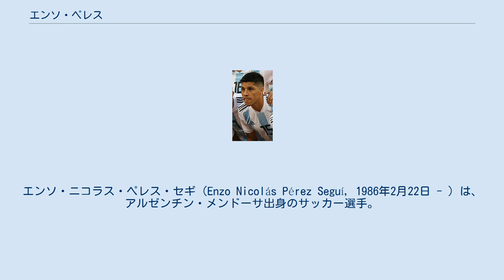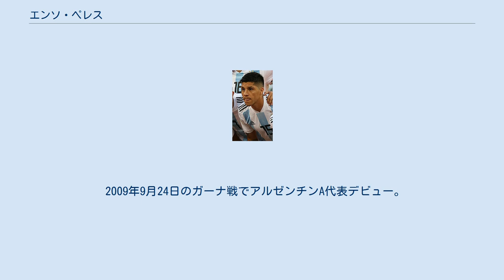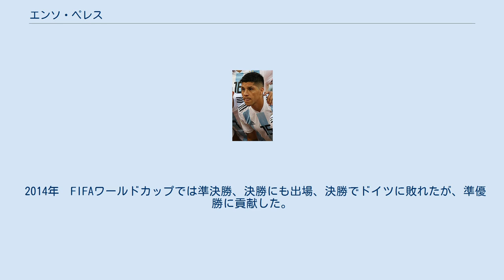エンソ・ペレス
CDゴドイ・クルス・アントニオ・トンバの選手
エンソ・ニコラス・ペレス・セギ（Enzo Nicolás Pérez Seguí, 1986年2月22日 - ）は、アルゼンチン・メンドーサ出身のサッカー選手。
リーベル・プレート所属。
 2006年9月9日、ゴドイ・クルスのプリメーラ・ディビシオン（1部）初得点を決めたことでクラブ史に残る選手となった。
この得点はまた、メンドーサ州のクラブがプリメーラ・ディビシオンで挙げた初得点にもなった。
2007年にエストゥディアンテスに移籍し、2008年のコパ・スダメリカーナでは準優勝した。
2009年のコパ・リベルタドーレスではレギュラーとして優勝に貢献した。
2009年5月23日、アルヘンティノス・ジュニアーズ戦でハットトリックを達成した。
2011年7月6日、ポルトガル・スーペル・リーガのSLベンフィカに移籍した。
2012年2月9日、古巣エストゥディアンテスにレンタル移籍した。
 2014年12月29日、バレンシアCFへの移籍合意が発表された。
 2017年6月30日、CAリーベル・プレートに移籍した。
2018年のリベルタドーレス杯では決勝でボカを下しての優勝に貢献した。
2020年5月19日、リベルタドーレスカップのサンタフェ戦においては所属するGKたちが全員新型コロナウイルスに感染、プレー出来るGKが不在となり、GKとして先発フル出場、1ゴールこそ許したが、卒なくプレーして2-1での勝利に貢献した。
 2009年9月24日のガーナ戦でアルゼンチンA代表デビュー。
 2011年5月25日のパラグアイ戦で代表初得点を挙げた。
 2014年　FIFAワールドカップでは準決勝、決勝にも出場、決勝でドイツに敗れたが、準優勝に貢献した。
 2018 FIFAワールドカップに出場するアルゼンチン代表からは当初は外れていたが、負傷したマヌエル・ランシニに代わって召集された。